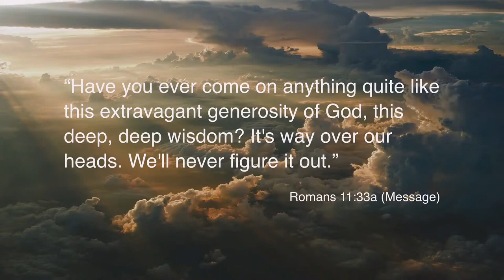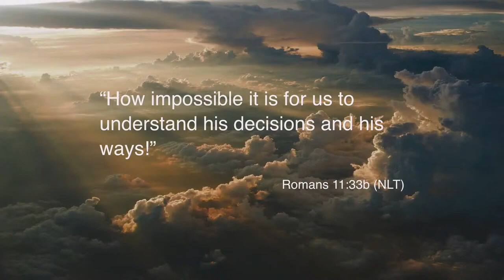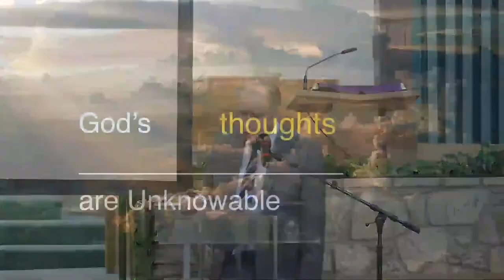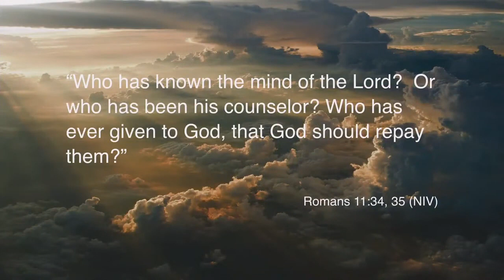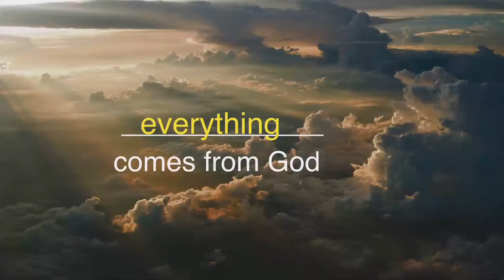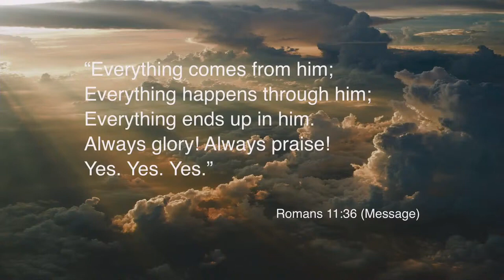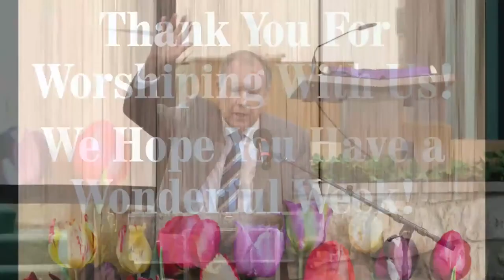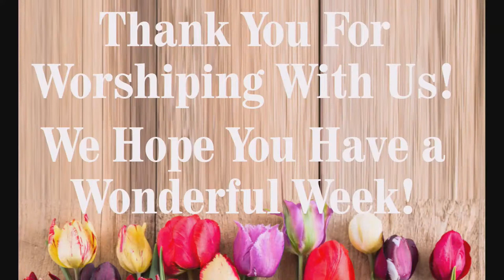"Our Great God" 3/16/23, Pr. Terry Benson, Community Adventist Fellowship Church Service